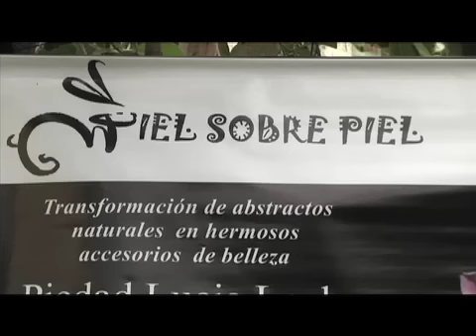Pieda Leal, artesana por defecto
Piedad Leal vive en una pequeña finca en Cachipay, en donde su familia siempre se ha dedicado a la cría de conejos; pero a ella ese oficio no le gustaba, siempre tuvo inclinaciones artísticas que al fín pudo desarrollar con la llegada a su Municipio de unos cursos de artesanías del SENA. Con estos cursos se dio cuenta que podía incluir a los conejos en su proyecto productivo.Empresa Colombia Cap 20-5 Segunda Temporada